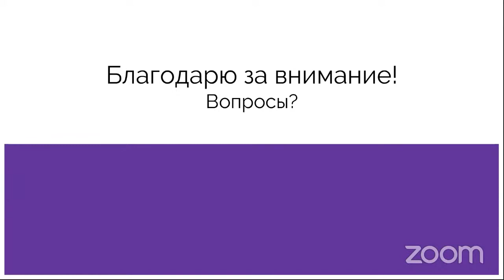Скорость Переваривания Рыбы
Почему рыба переваривается быстрее мяса? На онлайн-встрече с Еленой, Целительницей, Петр, который вот уже несколько лет пишет статьи советыалхимика, отвечает на вопросы из цикла "Питание Бессмертных".